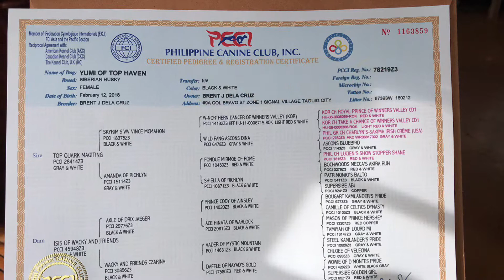Paano Mag Stud ng Aso na Siberian Husky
Paano mag stud ng Siberian Husky. Recommendation ng karamihan na kakilala ko dapat more than 1 year old or 2nd heat ni pinapa stud. Sa case ni Yumi 2nd heat namin sya pina stud